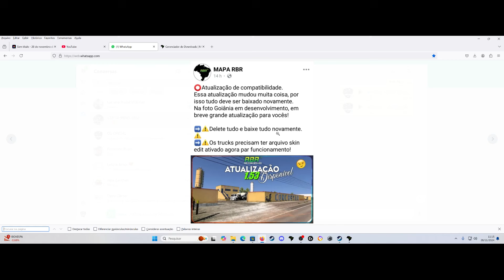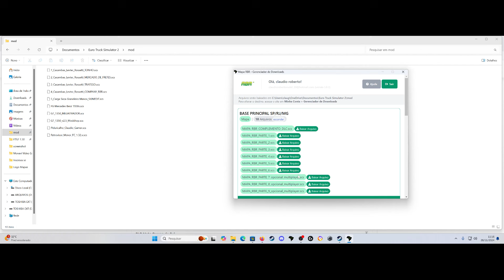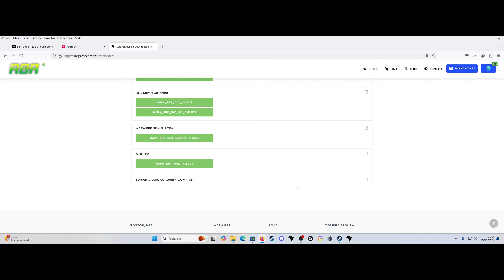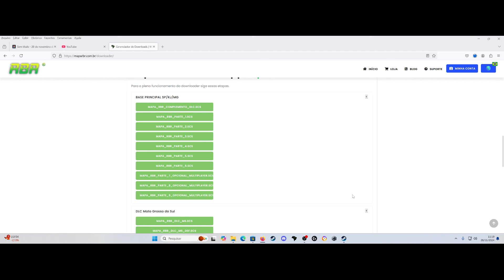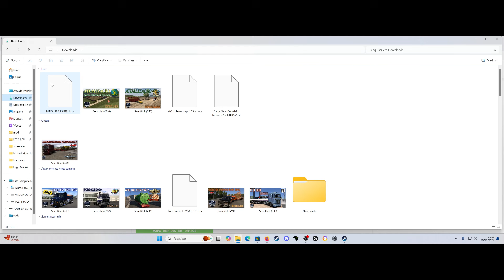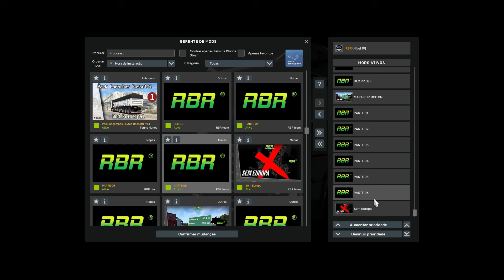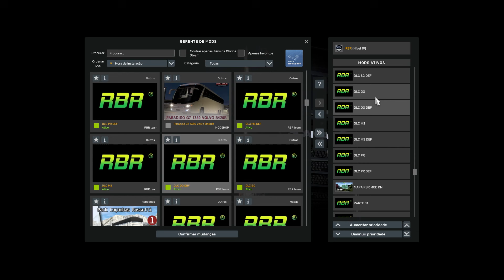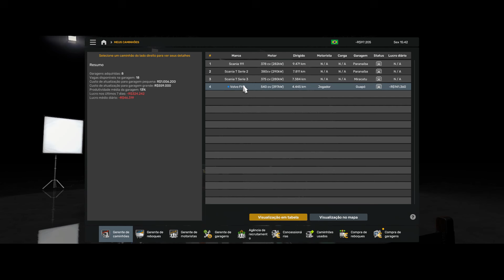Atualização Mapa RBR Ets2 1.53 Confere aqui Dicas Importantes No Video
Salve meus amigos Seja Bem Vindos Ao Canal trago neste video a atualização do Mapa RBR para ets2 1.53 com dicas que considero importantes que podem ajudar vcs  confere aqui no video.
Se ainda não é meu inscrito convido você a se inscrever aqui no Canal
Claudio Gamer Oficial ..E vem fazer parte da Família.
Caso Queria ajudar o Canal Claudio Gamer Oficial com 1 real acredite faz a diferença

Mods Que Uso Em Todos Videos e Lives

Tutoriais Que Podem Ajudar Caso Precise